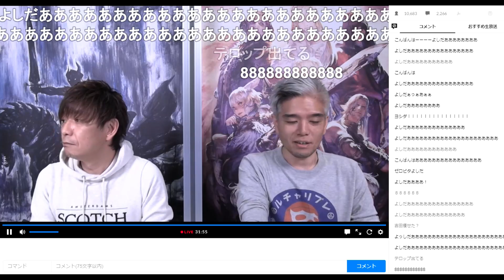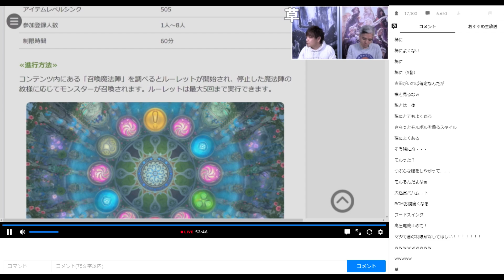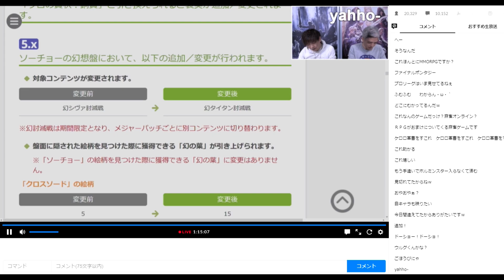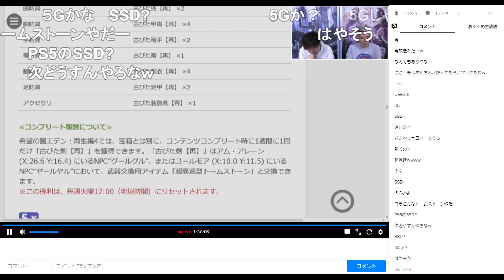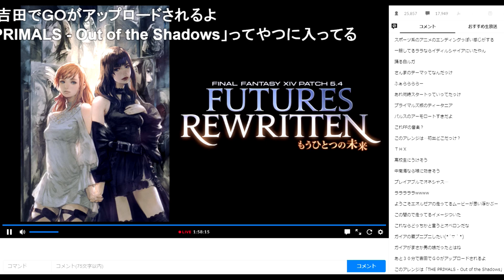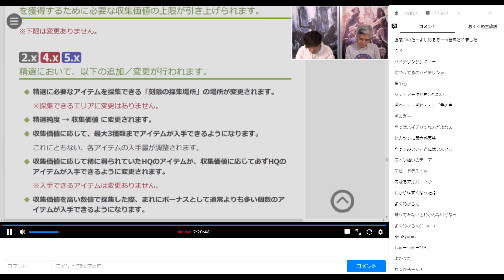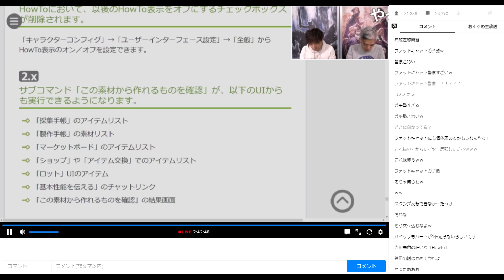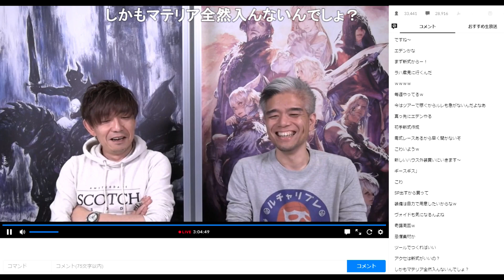【FF14】FFXIVパッチ5.4「もうひとつの未来」パッチノート朗読会 ニコ生コメント有 【吉田直樹/室内俊夫】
FFXIVパッチ5.4「もうひとつの未来」パッチノート朗読会 ニコ生コメント有
☆内容☆(タイムスタンプ)
0:00 オープニング
8:36 パッチノート朗読会開始
18:29 セフィロトの右はお箸を持つ方
20:36 トレジャーハント関連(リュエー・ギア・ダンジョン)
23:28 カンパニー・ハウジング関連(お花屋さんハウス・三〇ライオン)
28:40 ゴールドソーサー関連(トリプルトライアド)
36:51 ドマ式麻雀
42:20 その他(フェイス・クロちゃん・幻タイタン・新エモート)
47:59 バトル関連・ジョブ調整
54:07 新たなインスタンスダンジョン(マトーヤのアトリエ・エメラルドウェポン)
58:34 幻タイタン
1:02:39 希望の園エデン：再生編
1:19:51 ボズヤ関連追加
1:34:37 休憩明け 腰装備マテリア穴２つについて
1:43:24 ギャザラー関連
2:07:43 グループポーズ追加・変更
2:13:53 祖堅さんより吉田さんへ
2:17:11 不具合の修正　黒魔あり
2:19:16 確認されている不具合 見えない壁があり通れません
2:2328 最後に(電車でGOの結果について)
▼電車でGO　吉田直樹さん
2:30:31 メンテ明けどこからプレイしていくか